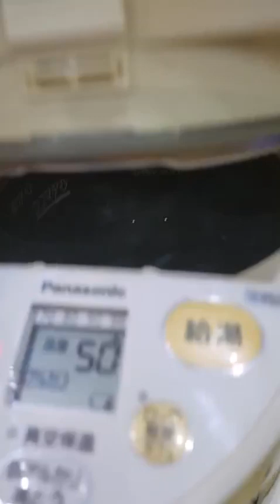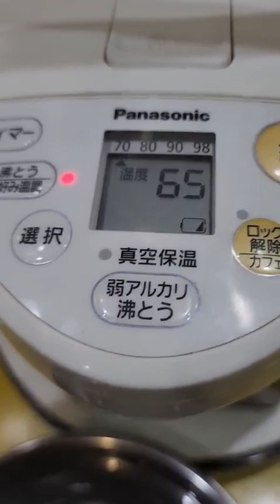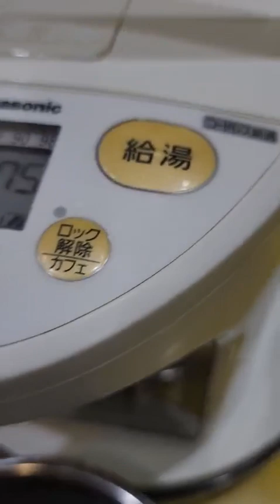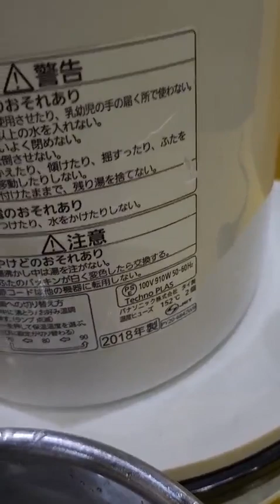Bình thủy nội địa Nhật Panasonic NC-HU224 (2.2L) (803052) U-Vacua, có pin dự phòng - Date 2018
Bình thủy nội địa Nhật Panasonic NC-HU224 (2.2L) (803052) U-Vacua, có pin dự phòng - Date 2018 - HTshop